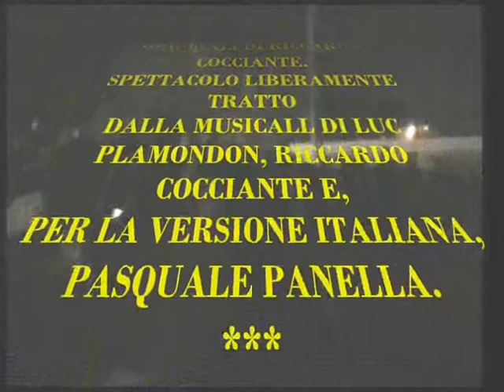Omaggio Tributo a Notre Dame de Paris (2004) FULL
(OMAGGIO A - TRIBUTE TO)
NOTREDAME DE PARIS
Opera in due atti tratta dal romanzo di Victor Hugo
Riduzione curata da Paolo LADISA
La Cattedrale di Parigi

L'Opera Prima, probabilmente il capolavoro,
tra quelle riproposte da
Animation Group di Matteo CASABURI

Tecnici, Personaggi ed interpreti,
nell'edizione del 2004:
REGIA E COREOGRAFIA:. Paolo LADISA

ASSISTENTE REGIA:. Christian FORMICA

ASSISTENTE COREOGRAFIA:. Emanuela EVANGELISTA

COSTUMI:. Licia TINELLA, Cristina IONITA, Simona RIGA

SCENOGRAFIE:. Raffaello FIORINI

TECNICO AUDIO/LUCI:. Giampo CANCILLA

OCCHIO DI BUE:. Maria DI BALSAMO, Ciccio TERRASI

SAX SOPRANO:. M°. Cesare CEO

NARRATORE:. Ivo FARINACCIA
I PERSONAGGI:
QUASIMODO:. Christian FORMICA / Andrea SPINOCCIA

ESMERALDA:. Isa SCARDICCHIO

GRINGOIRE:. Joy SCALISI

CLOPIN:. Roberto LITTARRU

FROLLO:. Francesco VILLELLA

FEBO:. Flavio JACOBINI

FIORDALISO:. Roberta CANCEDDA
BALLERINA SOLISTA:. Valeria CHIARINI
BALLERINI SOLISTI:. Claudio LADISA, Paolo LADISA
BALLERINE:
Patrizia CARBONE, Viviana CASCELLI, Emanuela EVANGELISTA,
Francesca IANNI', Lucia ROSSI, Mariangela MASSARELLI
ACROBATI / FUOCHISTI:
Tony FEDELE, Ivano SALONIA, Paolo Roberto PETRONI,
Daniele FORMICA, Giorgio DE PONTI
LE GUARDIE:
Lidia PECORARO, Juliana HUZUM, Angela D'ARRISIO, Giulia GUADAGNINI
I CLANDESTINI:
Diego ADAMO, Gianni PANICO, Giancarlo LATINA, Christian CASSIA,
Raffaele BERVICATO, Lisa DETTONI,
Wanda DE MAGISTRIIS, Emanuela NOZZA, Cristina VERCELLINI
MUSICHE E CANZONI ORIGINALI DI RICCARDO COCCIANTE.
SPETTACOLO LIBERAMENTE TRATTO
DALLA MUSICALL DI LUC PLAMONDON, RICCARDO COCCIANTE E,
PER LA VERSIONE ITALIANA, PASQUALE PANELLA.

LA STORIA:
il romanzo di Victor HUGO fu scritto nel 1831:
l'Epoca delle Grandi Rivoluzioni risorgimentali
in tutta Europa e Sudamerica.
Ha per i Francesi lo stesso Valore che può avere per noi Italiani
L'Autocoscienza di un Popolo che si affaccia sui tempi moderni...
la ribellione verso gli assolutismi,
di qualunque "colore" essi siano.
Il Racconto, di chiaro stampo romantico classico,
è stato riproposto molte volte da televisione e cinema e,
per renderlo più appetibile al grande pubblico,
col finale cambiato... Ricordiamo, fra le altre,
la versione animata della DISNEY,
bella ma completamente distorta dall'originale.
In realtà, Victor HUGO scrisse un dramma:
Quasimodo, il campanaro deforme della Cattedrale di Parigi
s'innamora perdutamente della bella gitana Esmeralda,
vedendola ballare sulla piazza dall'alto
della sua "Prigione Dorata", NotreDame.
Intanto Esmeralda è innamorata a sua volta
del Capitano delle guardie del Re, Febo.
Febo, pur essendo fidanzato pubblicamente
della ricca borghese Fiordaliso, cede alle lusinghe della gitana.
Intanto Frollo, l'Arcidiacono della Cattedrale, tutore di Quasimodo,
è anche lui segretamente innamorato di Esmeralda.
Clopin, re dei Clandestini e dei Poveri di Parigi,
invece ama come un padre Esmeralda e,
col precipitare le cose, tenterà inutilmente
di difenderla da una sorte infame.
Testimone e narratore dell'intera vicenda il poeta Gringoire...
La riduzione dell'ANIMATION GROUP
ha visto la luce la prima volta nell'Estate 2003,
presso l'Hotel Village CAPOPICCOLO di Isola di Capo Rizzuto(KR),
vincendo anche il festival dell'Animazione
che si tiene a fine Estate nelle piazze della stessa Provincia.
Durante l'Estate 2004, lo spettacolo è stato il "Master Piece"
fra le Opere Musicalls rappresentate
all'Hotel Village Sta.CATERINA di Scalea(CS)...
Quasi superfluo aggiungere che a fine rappresentazione
il pubblico era in piedi commosso e plaudente...